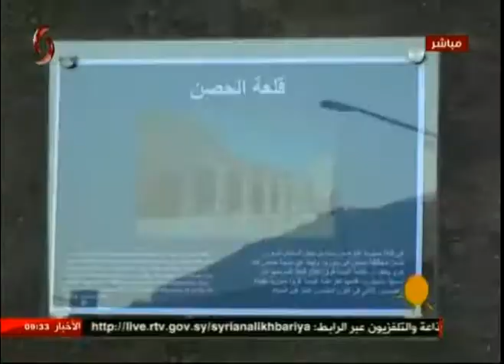تحت شعار "دمشق مدينة مبدعة" جدارية كنيسة القديس نيقولاس تنطق حضارة 08-05-2017 صباحنا غير